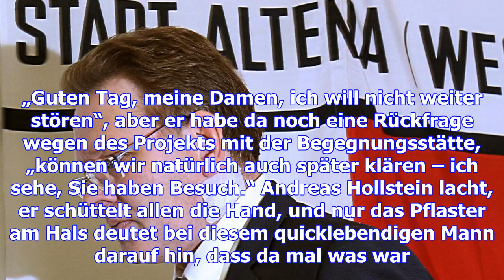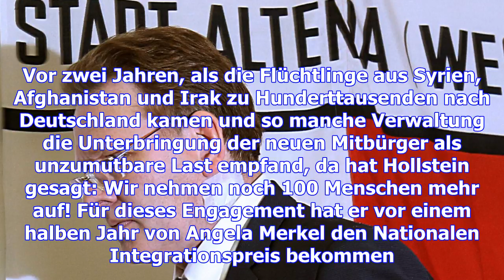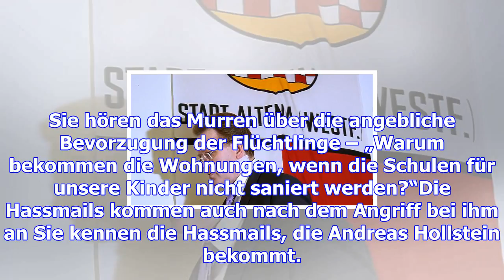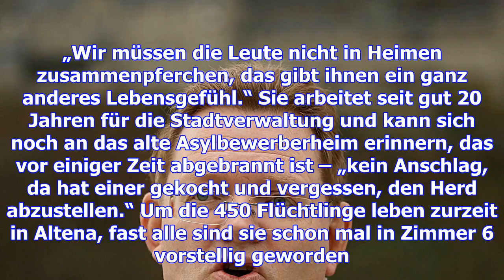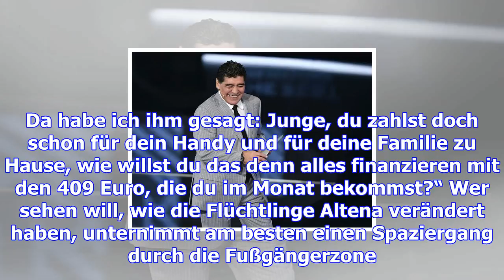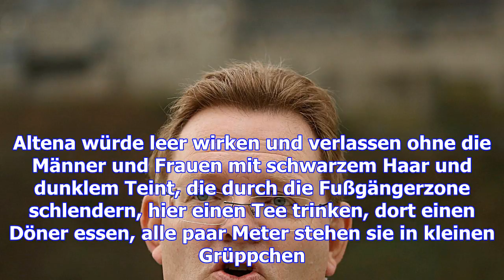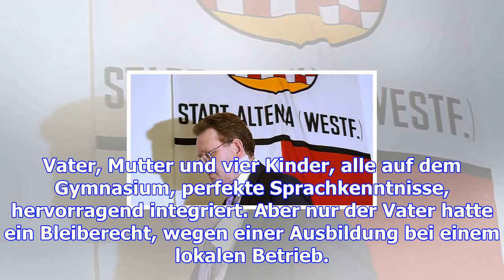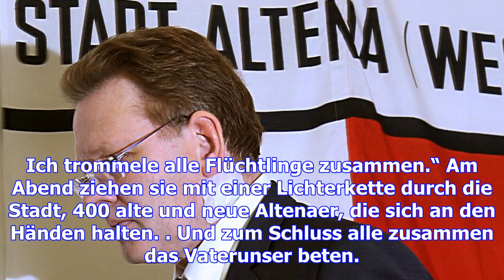Die abgründe von altena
Kurz nach zwölf klopft es an der Tür von Zimmer 6 und der Chef platzt hinein, mitten ins Integration...